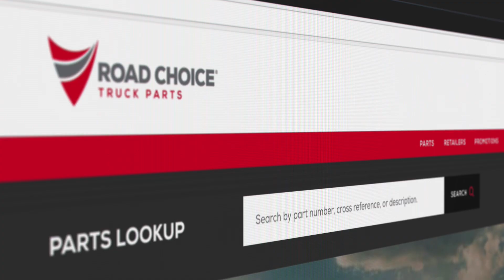Road Choice Truck Parts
Parts that keep you moving. Quality that keeps you coming back.